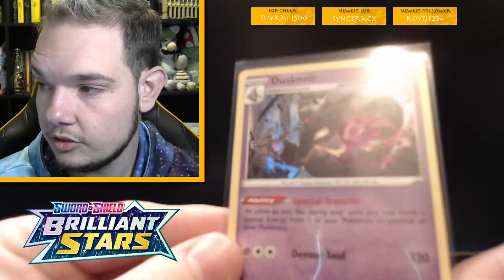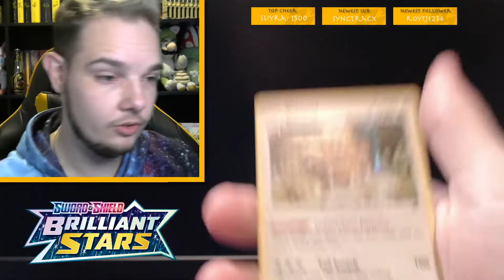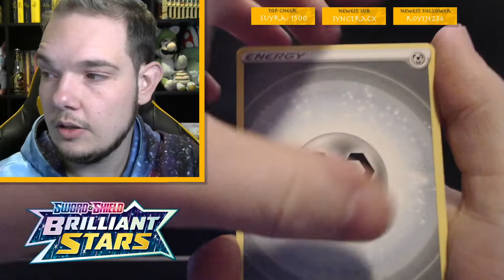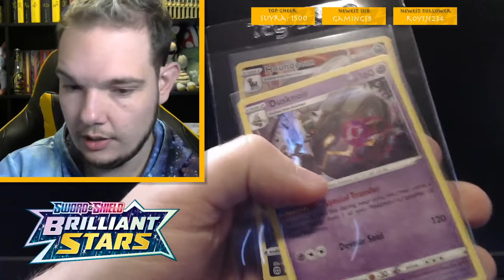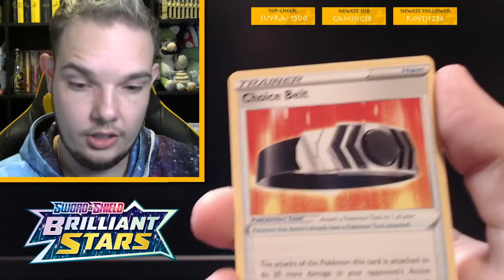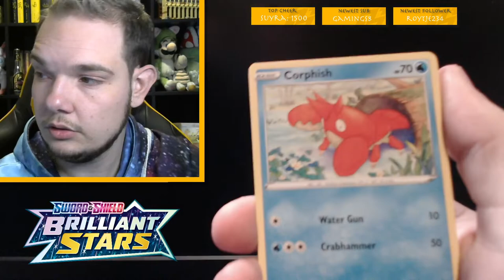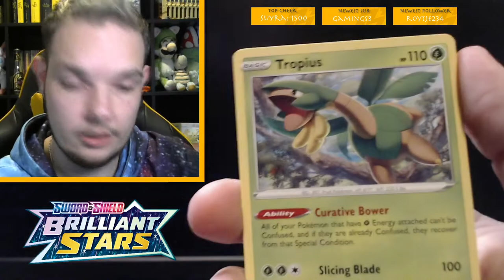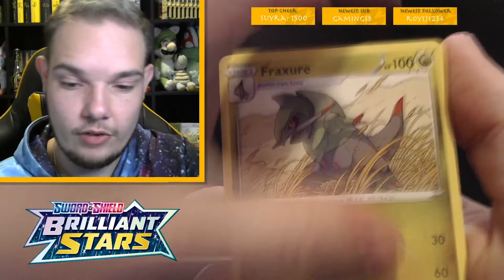BRILLIANT STARS BOOSTER BOX OPENING - TCG PACK OPENING!